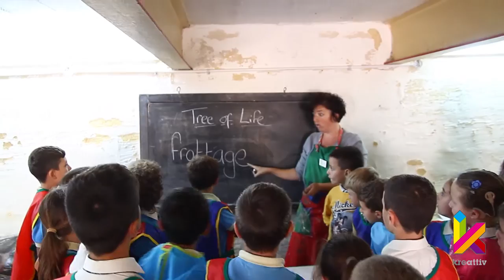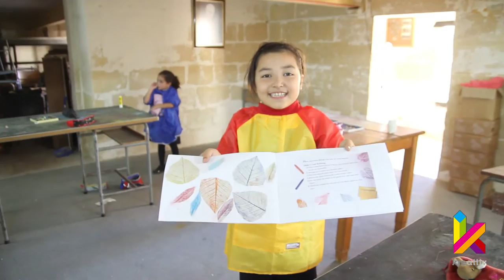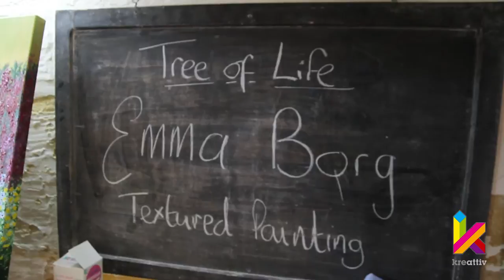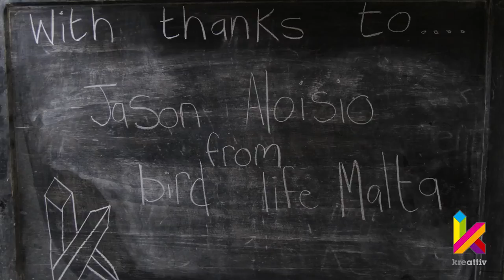Tree of Life 2014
Kreattiv Project 2014 Gozo College Rabat Primary known as The Happy School. A BIG thank you goes to all teachers, parents especially Abi, Ema and Federico and OUR UNIQUE BOYS and GIRLS! WELL DONE! WE ROCK!